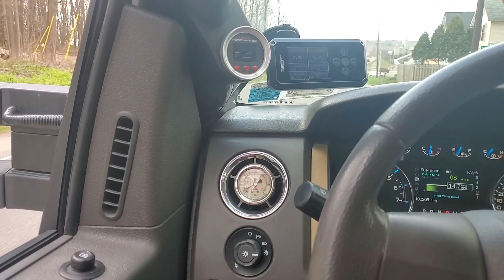Some driving clips of the Turbosmart Raceport BOV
Some driving clips of the Turbosmart Raceport BOV - 2014 Ecoboost Ford F150